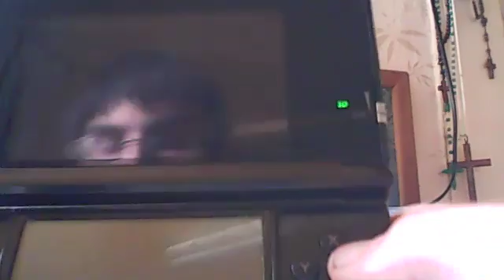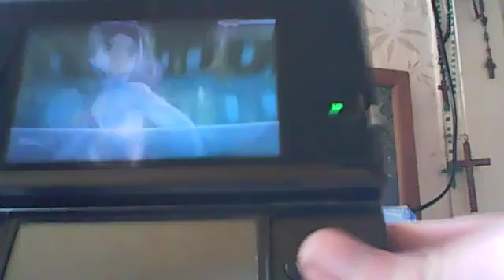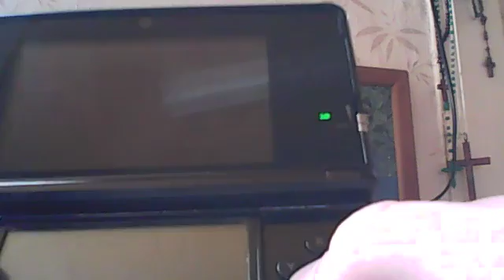Let's Play Pokémon X Episode 3